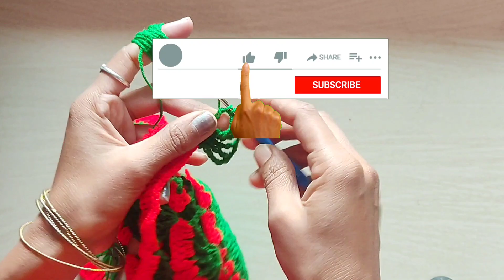Beautiful thalpos idea /thalpos design / Thali cover